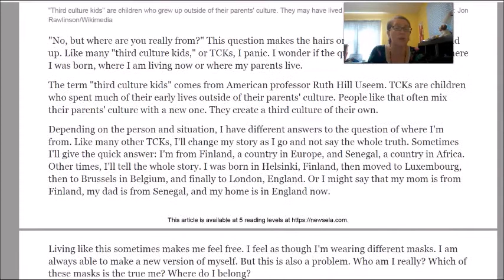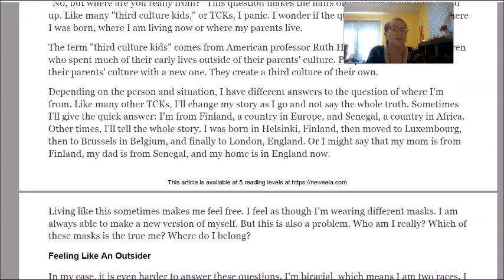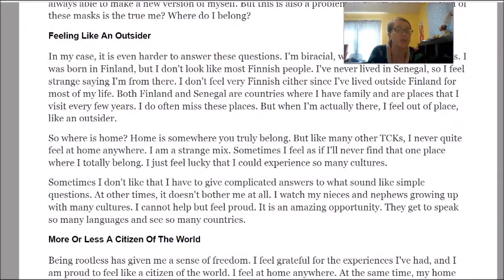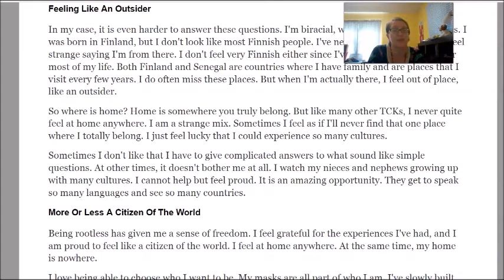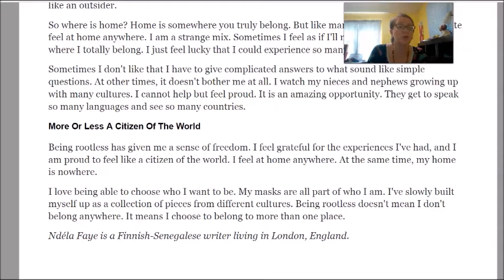Summer Reading #6: (PM) "This 'Third Culture Kid'...."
A reading lesson to go along with week 3 of our summer distance English classroom.  This is for the afternoon classroom.  As always, write down any new vocabulary into your notebook and ask any questions in the comments under the video!